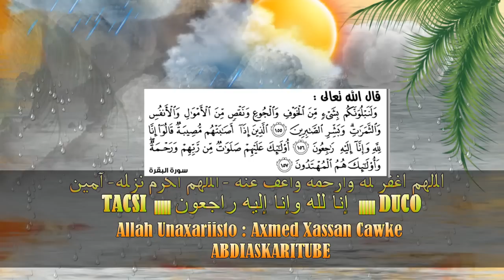Sakariye ( Cawke Yare ) & Ducadii Aabihii AUN : Axmed Xassan Cawke ''Aabe Wuxuu Nabaray Diinta''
Wariye Sakariye Axmed Xassan Cawke - Wiiliki uu Dhalay
Wariyiihi Caanka ahaa Ee AUN Axmed Xassan Cawke
ayaa Aabihii Kutilmaamay - Aabe Kaftan Badnaa oo
aad uga Qoslinjiray, ''aad ayuu inoo dhaqaalayn jiray
wuxuu nabaray dhamaanteen Diinta'' ayuu yidhi
Cawke Yare oo aad uga qiireysiiyay dadkii Kasoo Qeyb Galay
Ducada - Allah Unaxariiste Axmed Xassan Cawke...
Sakariye ayaa lagu dhirrigeliyay inuu dhaxalka Aabihii
Gacanata Midig Kuqabsado